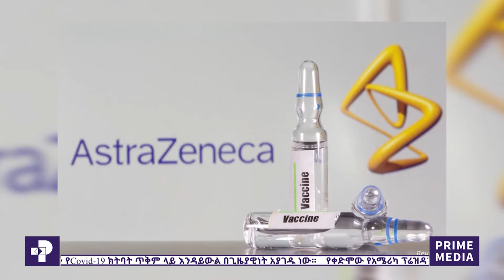ዜና ፕራይም | መጋቢት 06 / 2013 | Prime Media